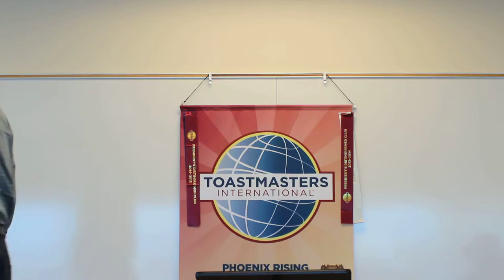12/16/15 - Table Topics - Timothy Roberts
Timothy Roberts is the Table Topics Masters